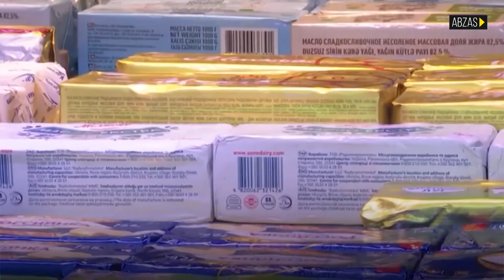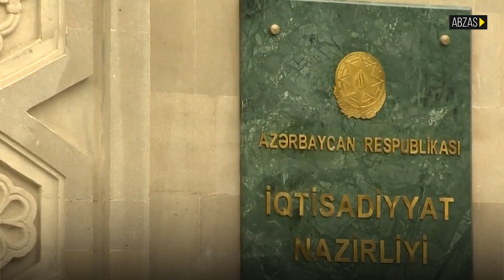Azərbaycanda ərzaq təhlükəsizliyinin təminatı ilə bağlı hansı tədbirlər həyata keçirilir?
Son illər qlobal istiləşmənin və müharibələrin fonunda dünyada ciddi ərzaq problemi yaşanır. Azərbaycan rəsmiləri bunun ölkə üçün heç bir narahatlığa səbəb olmadığını desə də, artan ərzaq qiymətləri bu istiqamətdəki vəziyyətin ürəkaçan olmadığını göstərir.

Azərbaycan Respublikasının milli iqtisadiyyat perspektivi üzrə Strateji Yol Xəritəsində ölkənin ərzaq təhlükəsizliyinin tam təminatı ilə bağlı hədəflərində ərzaq təhlükəsizliyi üzrə monitorinq və informasiya sisteminin digər müvafiq yerli və beynəlxalq məlumat sistemlərinə inteqrasiya ediləcəyi və bu sistemlərlə əlaqəli fəaliyyət göstərəcəyi qeyd olunurdu.

İqtisadçı Elçin Rəşidov deyir ki, ərzaq təhlükəsizliyi ilə bağlı qeyd edilən tədbirlər müəyyən qurumların maraqlarına uyğun gələn şəkildə icra edilir və ölkənin ümumi iqtisadi maraqlarını əks etdirmədiyinə görə, elə iqtisadiyyat üçün də zərərli olur.